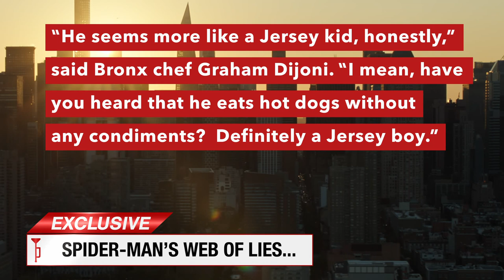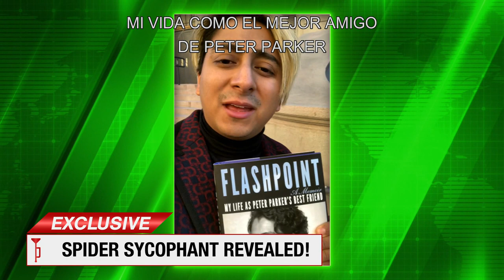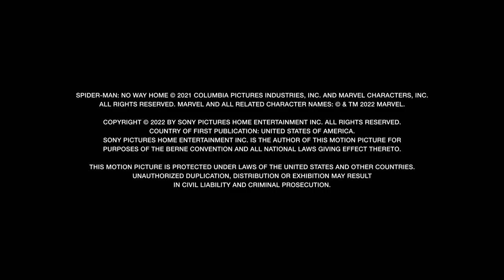Spider-Man: No Way Home | Diario El Clarín | Segmentos de noticias [Subtitulado]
Segmentos de noticias falsas del Daily Bugle, con J.K. Simmons como J. Jonah Jameson.

0:00 | Terror Adolescente Ataca una Red Eléctrica
1:12 | Telaraña de Mentiras
2:25 | Adulador de la Araña